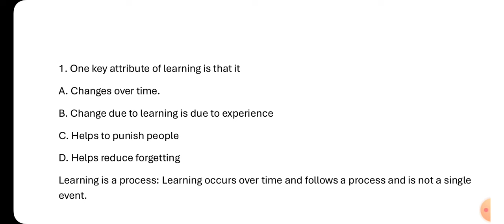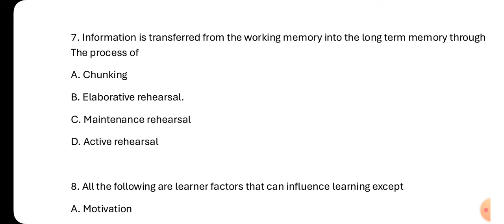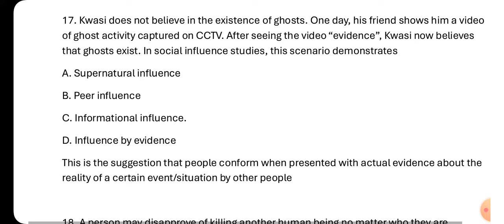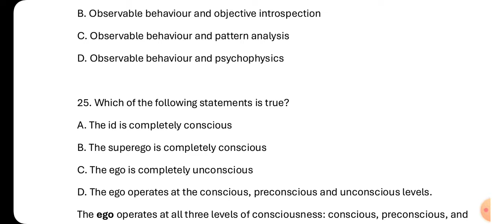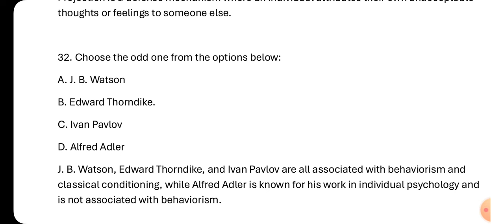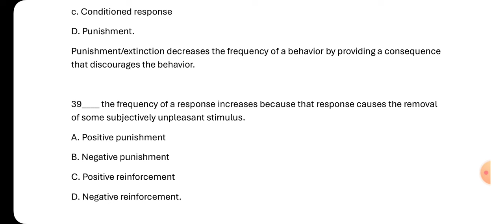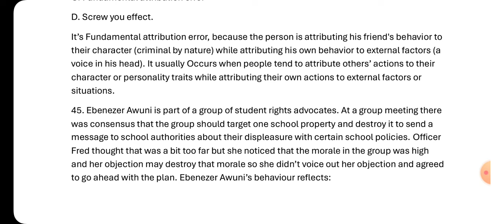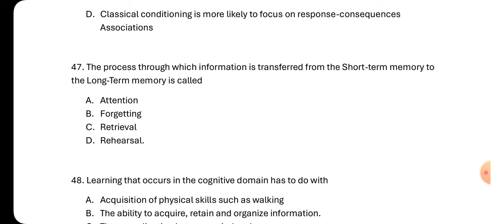PSYCH 102 EXAMS PASCO REVIEW - 50 MULTIPLE-CHOICE QUESTIONS (PSYCHOLOGY)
50 MULTIPLE-CHOICE QUESTIONS SOLVED